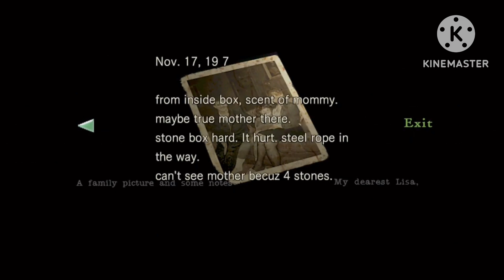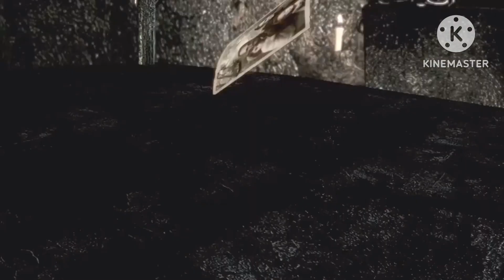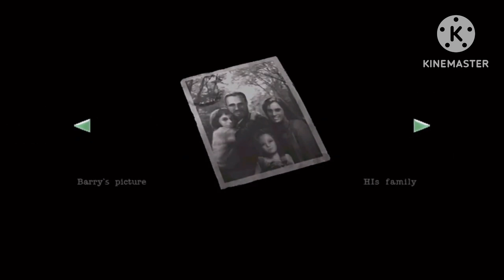Resident Evil [HD Remake]| BARRY YOU BASTARD!